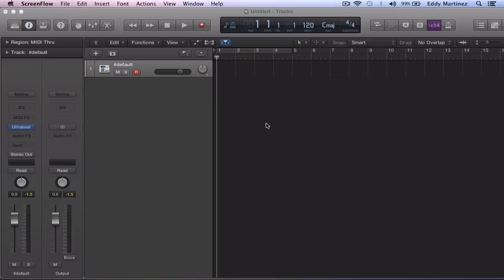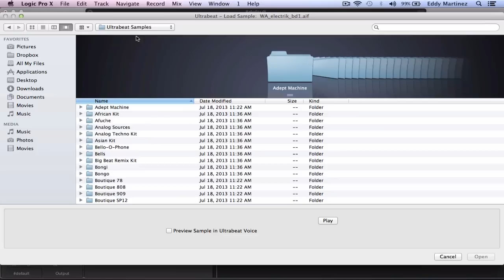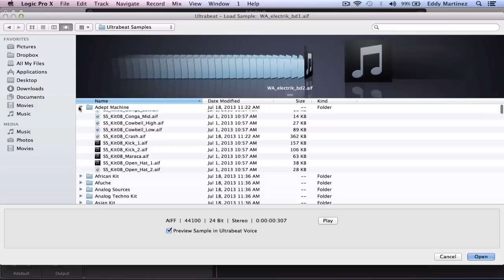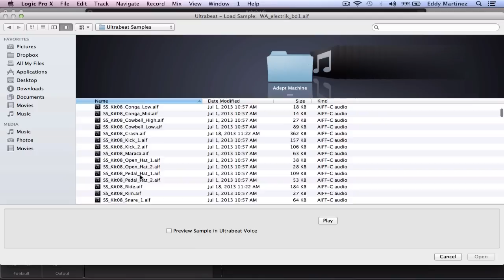LOGIC PRO X Create Custom Drum Kits in Ultrabeat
Want to create great, unique sounding drum beats? Logic Pro X's main sequencing drum machine "Ultrabeat" enables you to create original, customizable drum kits with sample modeling and component playback. Want to learn how to make that rock, jazz or funk drum kit now? Got 5 minutes?